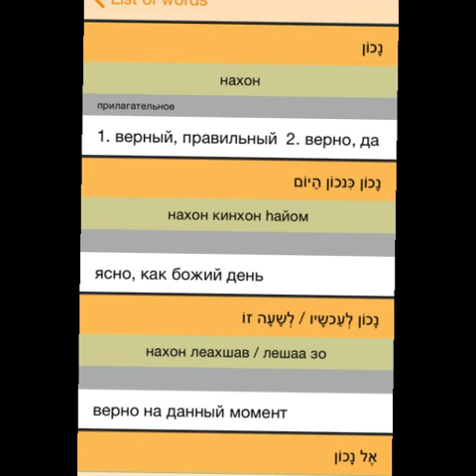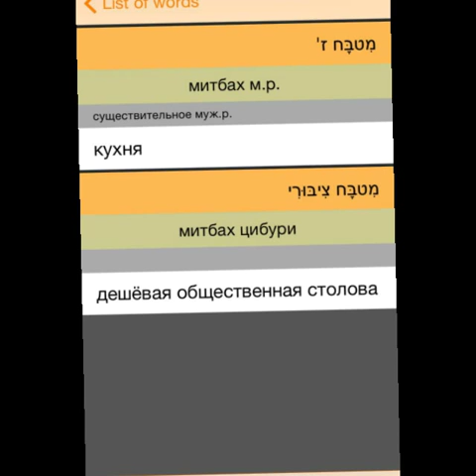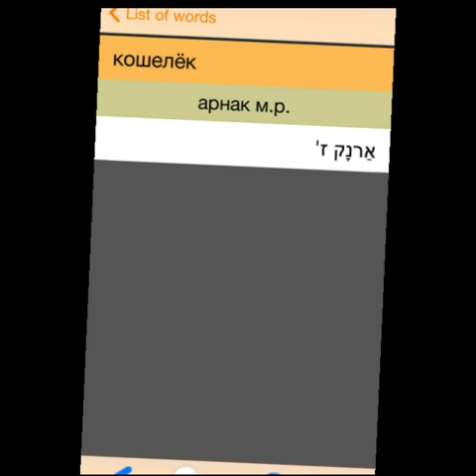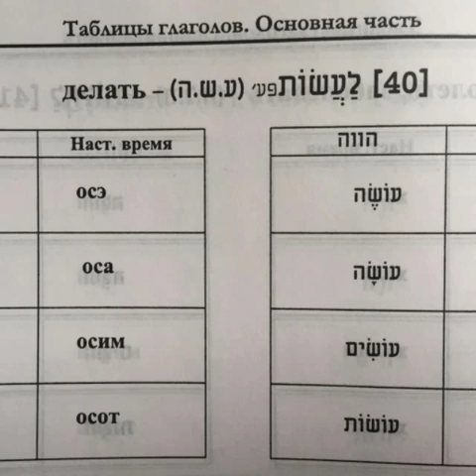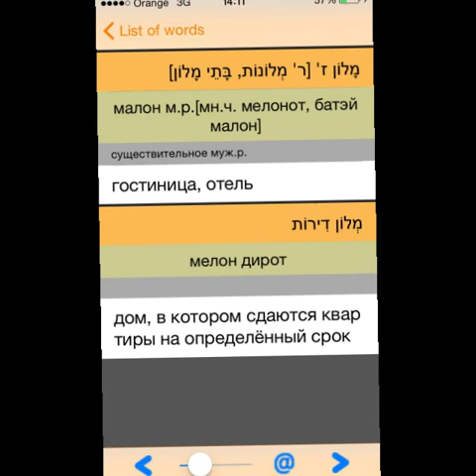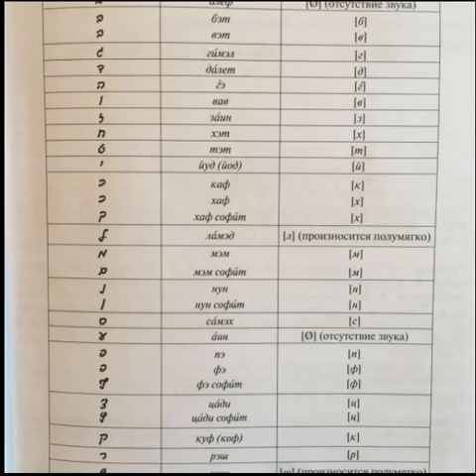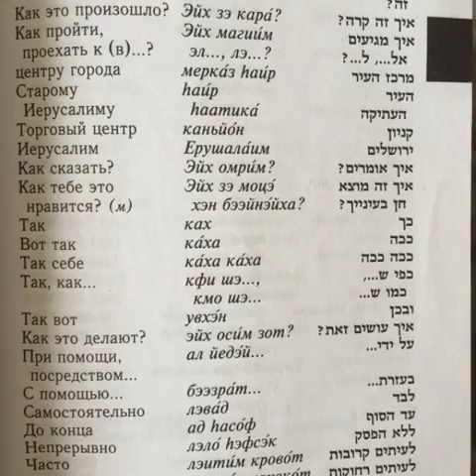Иврит полезные слова#2 для общины Хафец Хаим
Как выучить иврит? С чего начать изучать иврит? Вы думаете о репатриации в Израиль? Где найти уроки иврита, которые подойдут именно Вам? Курс уроков иврита для общины Хафец Хаим.

ПРОСИМ ВАС ПОДДЕРЖАТЬ НА ПРОЕКТ
Если Вам нравятся наши уроки вы можете поддержать выпуски уроков иврита

Онлайн община Хафец Хаим - это первая община призванная объединять русскоязычных евреев разбросанных по всему Миру.
Мы большая семья призванная улучшать наш Мир и делать его намного добрее и светлее.
Хотите узнать всё про евреев?
Вас интересует Тора, жизнь в Израиле, евреи, еврейский народ, иудаизм, гиюр, репатриация в Израиль, новости Израиля, Израиль сегодня, иврит,  иврит с нуля, вопросы к раввину, уроки торы, русские в Израиле, блогеры израиля итд. Тогда Вы попали по адресу!